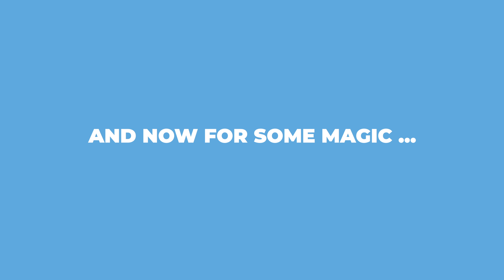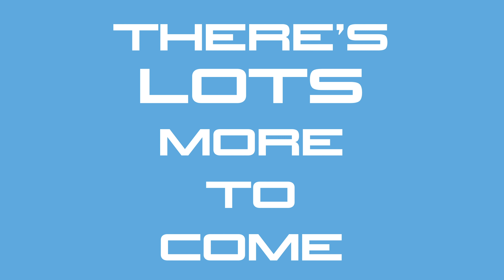What is it like climbing Kilimanjaro? - VLOG - Part 6 - Karanga Camp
Our Adventure to the roof of Africa - Part 6

I am Lee savage and I created between two yetis, where we take our YETI coolers all around the world and meet people from all walks of life, to learn what it is that gets them out of bed, our aim is to show the humanity in the world by giving people the opportunity to share their story.

My friend Nelson Dellis, is the 4 time USA memory champion and runs a charity called Climb For memory where he raises awareness of Alzheimer’s disease by organizing climbing expeditions up some of the worlds greatest mountains.

We decided why not take the show up a mountain on one of his trips, so we worked out how to strap them to our backs, got together some friends, and flew out to Kilimanjaro.

This is our adventure climbing to the roof of Africa…